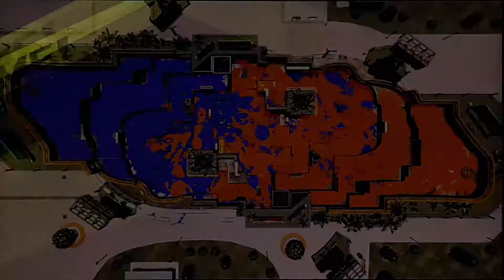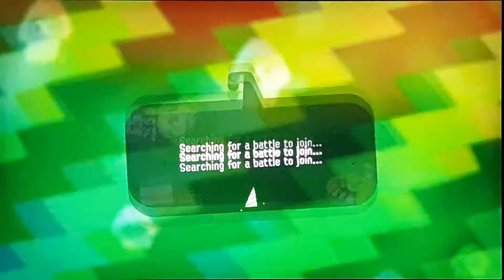IT'S TURF WAR TIME/let's play splatoon 2 SPECIAL DEMO part 2